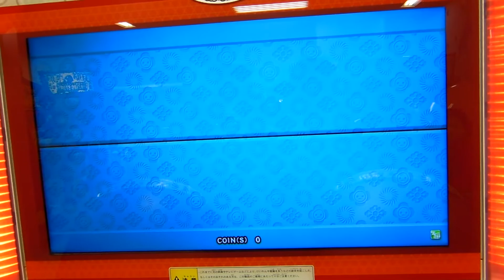太鼓の達人モモイロver ウルトラマンギンガの歌 ロール４９９打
player　けん
連打の自己ベストでたのであげました。１発目の事故がなかったら５１０いったのに...›‹
精度とかは気にしないでください（震え声）